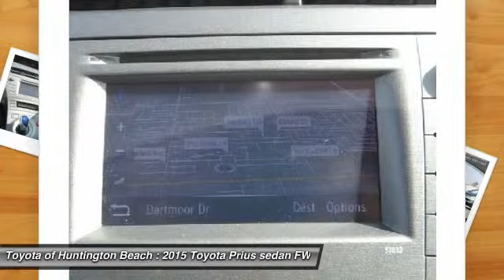2015 Toyota Prius Toyota Of Huntington Beach 360065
2015 Toyota Prius 5DR HB THREE

18881 Beach Blvd.

TOYOTA OF HUNTINGTON BEACH PROUDLY SERVING ORANGE COUNTY, HUNTINGTON BEACH, COSTA MESA, GARDEN GROVE, IRVINE, WESTMINSTER, AND SURROUNDING SOUTHERN CALIFORNIA LOCATIONS. THIS GRAY 2015 Toyota PRIUS IS EQUIPPED WITH A Engine: 1.8L 4-Cylinder DOHC 16V VVT-i -inc: Eco/Power/EV drive modes, AUTOMATIC TRANSMISSION, AND RECEIVES AN ESTIMATED 51 City/48 Hwy MPG. OR VISIT US AT 18881 BEACH BLVD HUNTINGTON BEACH, CA 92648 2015 Toyota PRIUS 5DR HB THREE Stock #: 360065 | VIN: JTDKN3DU3F1903075 | 2015 Toyota Prius 5dr HB Three Toyota of Huntington Beach